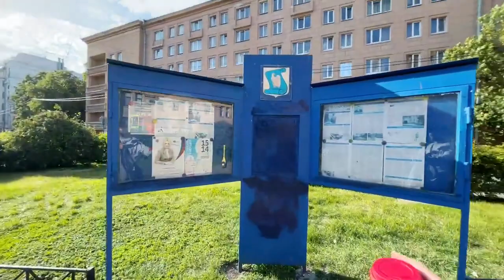Neva River Embankement, Aurora Cruiser, House of Peter I, Stolovaya, Main Mosque - St. Petersburg